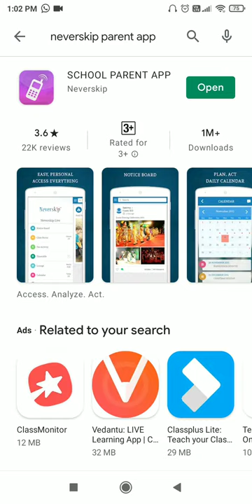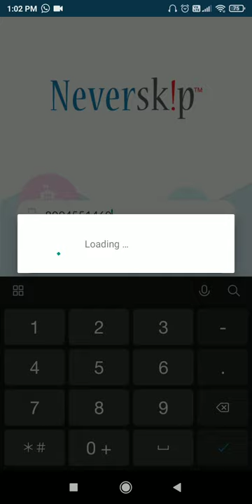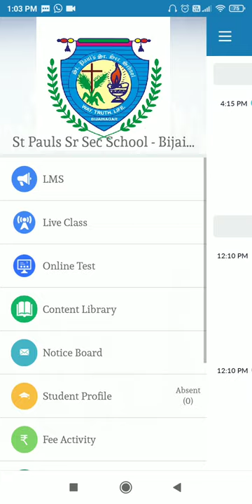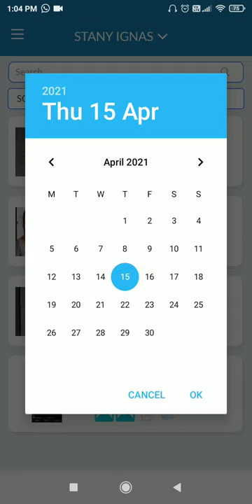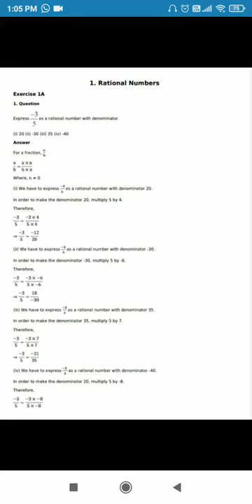How to access content in parent app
Kindly see this video to understand the process to access content posted by subject teacher in Neverskip Parent App.